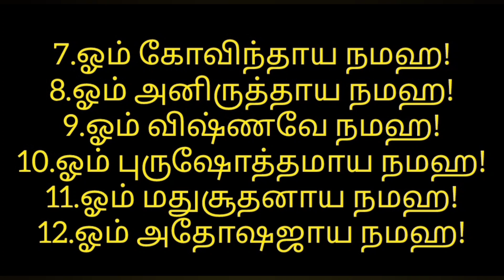ராஜயோகம் பெற|பீஷ்மர் ஜெபிக்க சொன்ன|24 இரகசிய மந்திரம்| Powerful Mantra | Beeshmar Mantra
ராஜயோகம் பெற
பீஷமர் ஜெபிக்க சொன்ன

24  இரகசிய மந்திரம்

1.ஓம் கேசவாய நமஹ!
2.ஓம் சங்கர்ஷனாய நமஹ!
3.ஓம் நாராயணாய நமஹ!
4.ஓம் வாசு தேவாய நமஹ!
5.ஓம் மாதவாய நமஹ!
6.ஓம் ப்ரத்யும்னாய நமஹ!
7.ஓம் கோவிந்தாய நமஹ!
8.ஓம் அனிருத்தாய நமஹ!
9.ஓம் விஷ்ணவே நமஹ!
10.ஓம் புருஷோத்தமாய நமஹ!
11.ஓம் மதுசூதனாய நமஹ!
12.ஓம் அதோஷஜாய நமஹ!
13.ஓம் த்ரிவிக்மாய நமஹ!
14.ஓம் லஷ்மி நரசிம்ஹாய நமஹ!
15.ஓம் வாமனாய நமஹ!
16.ஓம் அச்சுதாய நமஹ!
17.ஓம் ஸ்ரீதராய நமஹ!
18.ஓம் ஜனார்தனாய நமஹ!
19.ஓம் ஹ்ருஷீகேஷாய நமஹ!
20.ஓம் உபேந்த்ராய நமஹ!
21.ஓம் பத்மநாபாய நமஹ!
22.ஓம் ஹரயே நமஹ!
23.ஓம் தாமோதராய நமஹ!
24.ஓம் கிருஷ்ணாய நமஹ!